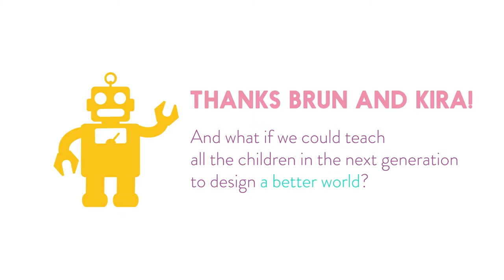Inventors interviews with Brun & Kira: Package-Free Supermarket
Interview with young inventors after the Global Children's Designathon 2014 in Amsterdam